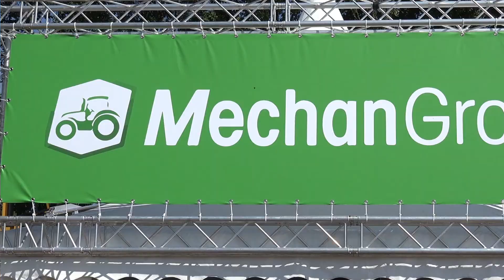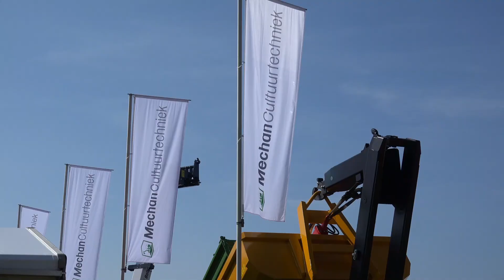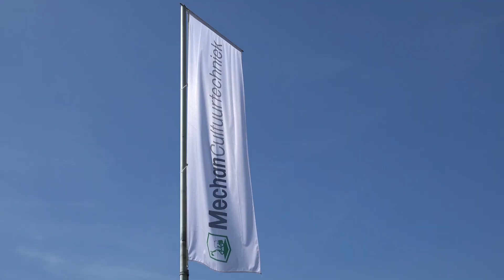Mechan Groep en Mechan Cultuurtechniek op ATH 2016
Mechan Groep & Mechan Cultuurtechniek aanwezig op de ATH beurs in Biddinghuizen. U bent van harte welkom om de komende dagen langs te komen op standnummer V05.